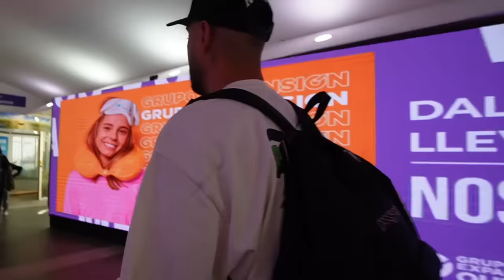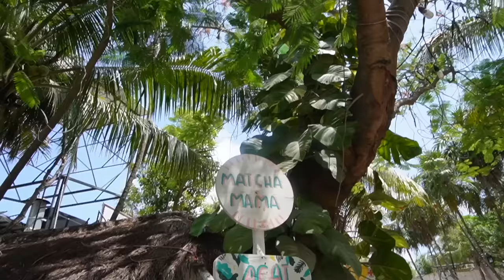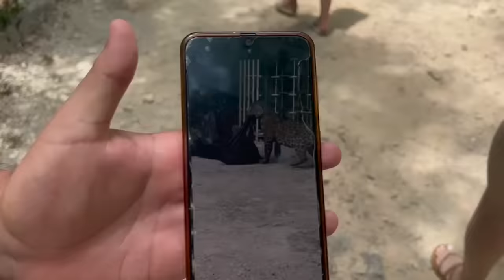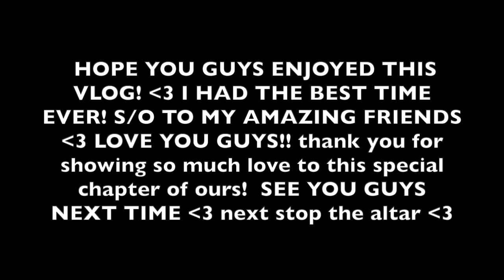THE FUNNEST BACHELORETTE TRIP!!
TOOK YOU GUYS ALONG MY ENTIRE BACH TRIP! IT WAS SO FUN LOL
WE WENT TO SO MANY PLACES IN TULUM ! BEACH CLUBS , BOAT PARTY AND SPARKLER DINNERS! IT WAS THE BEST TIME EVER! HOPE YOU GUYS ENJOY THE VLOG!